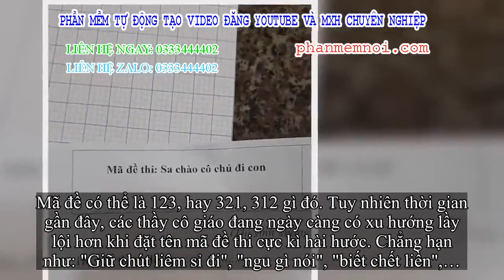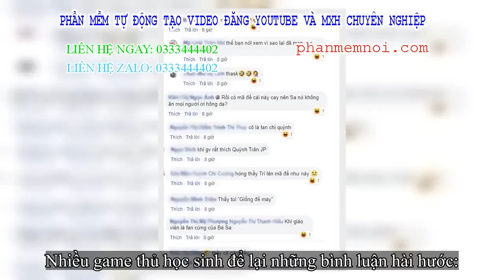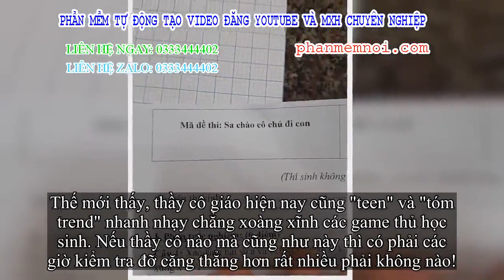✅ Giáo viên “tóm trend” nhanh không xoàng xĩnh học sinh: Giờ kiểm tra căng thẳng mà nhìn mã đề của c